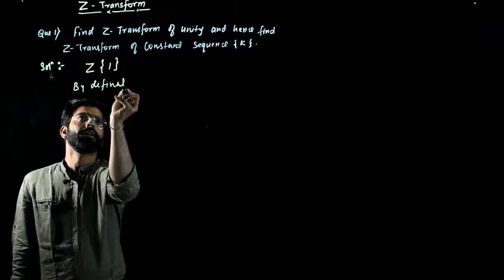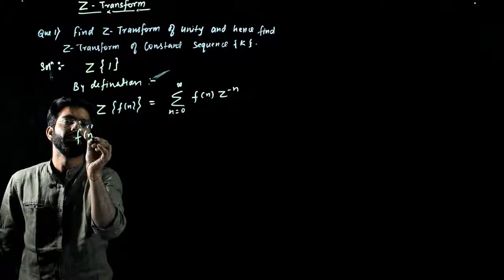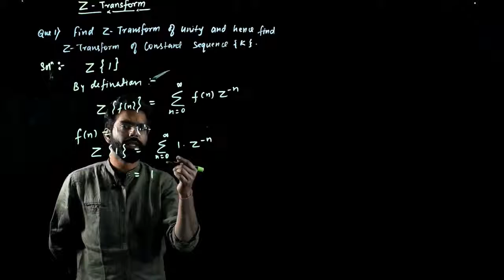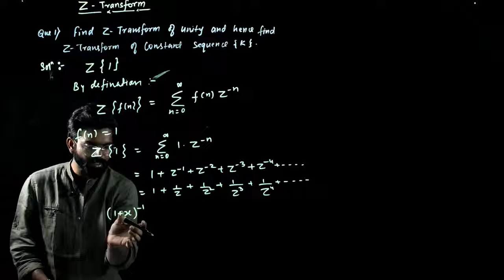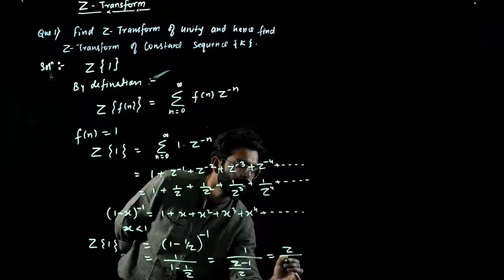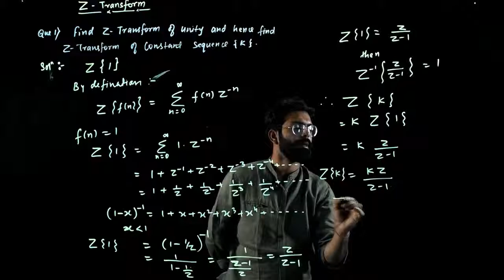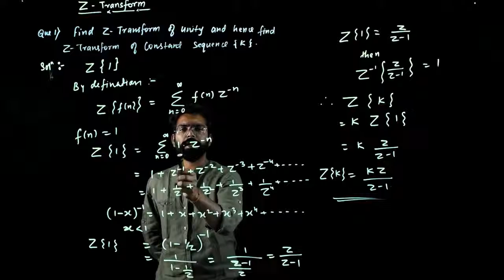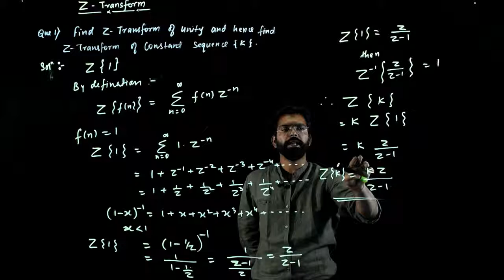Numerical on Z -Transform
For complete video course on Applied Mathematics visit to our